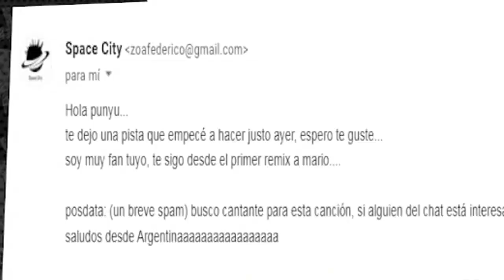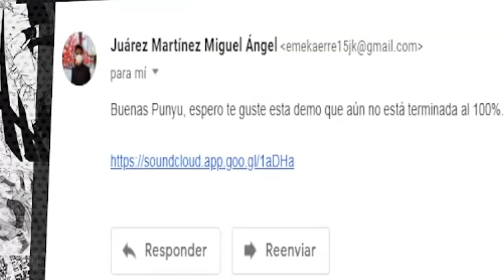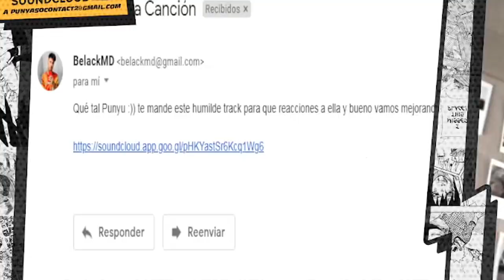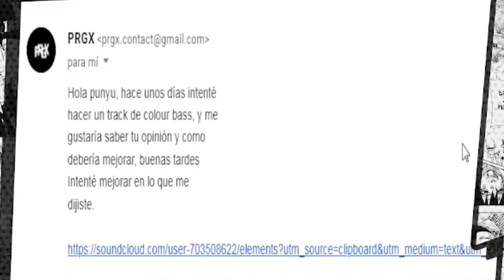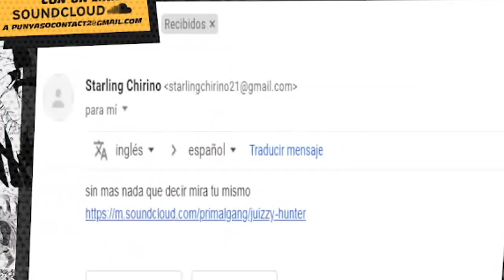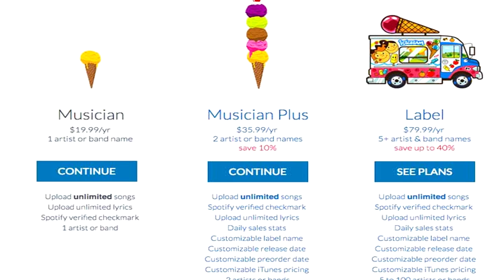“Madre mía!! 😝” | REACCIONO A VUESTRA MÚSICA (Abril 2022)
▼ Si quieres subir tu propia música original a Spotify etc: Regístrate en DistroKid con mi enlace aquí:

(Ambos de la marca Audio-Technica, super recomendable).

▼ IMPORTANTE:
-¿Sabéis qué? ¡El vídeo está editado por mi hermano! Lleva muchos años dedicándose a la edición de vídeo y ahora trabaja conmigo. Os dejo aquí su contacto para el que tenga interés en que mi hermano le edite vídeos, podéis preguntar por precios y demás ahí:
(Estoy seguro de que acabaréis contentos, como yo :D).

▼ Recuerda: hago directos en la "plataforma morada", creo que con que busques "punyaso" te saldrá (es "punyasotw. " pero prefiero que lo busquéis jaja).